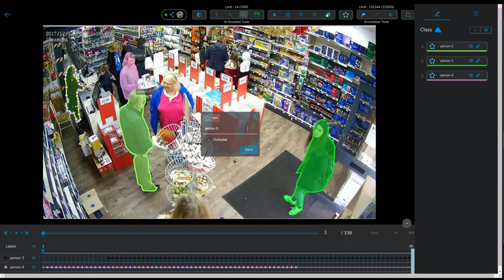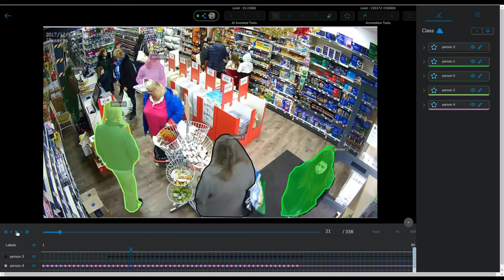Tracks objects across Videos seamlessly!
AI-based Tracking of Objects in your Videos ! 100X time saver to annotate objects across frames.